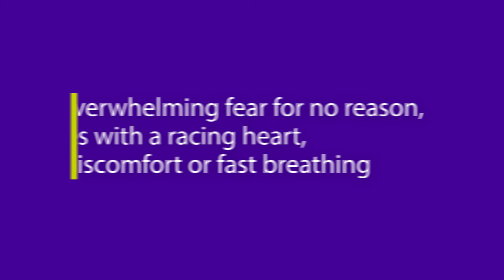warning signs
Mental health warning signs